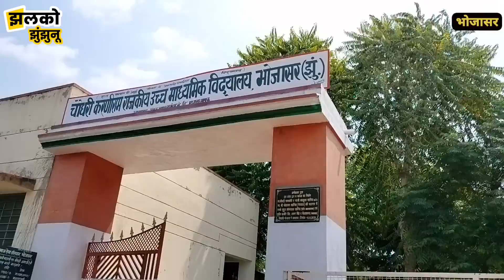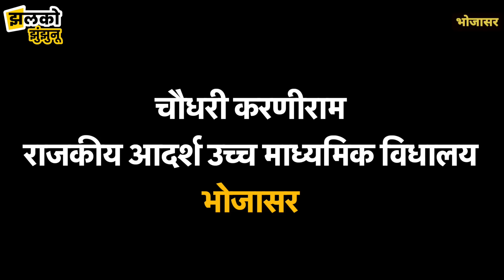झुंझुनू के भोजासर गाँव की जबरदस्त ग्राउंड रिपोर्ट जहाँ तालाब बना बच्चों के लिए खतरा ~ Jhunjhunu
झुंझुनू के भोजासर गाँव की जबरदस्त ग्राउंड रिपोर्ट जहाँ तालाब बना बच्चों के लिए खतरा ~ Jhunjhunu News

Produced By: Jhalko Jhunjhunu
Edited By: Amit Ji
Reported By:  Arun Ji
Cameraman : Umesh Ji